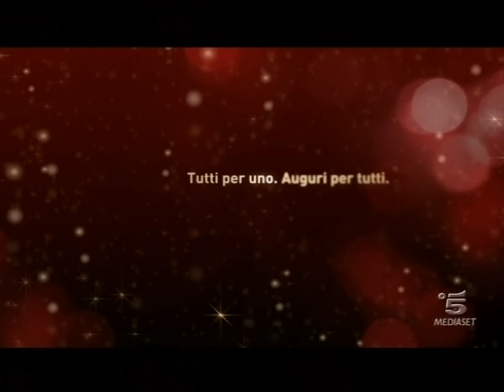Spot 1 - Auguri di Natale da (Mediaset 2009)